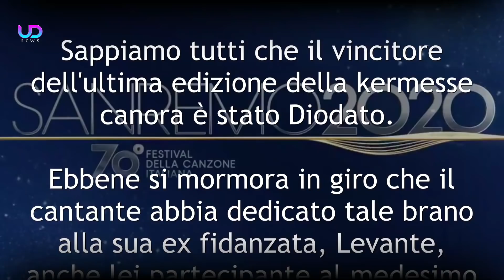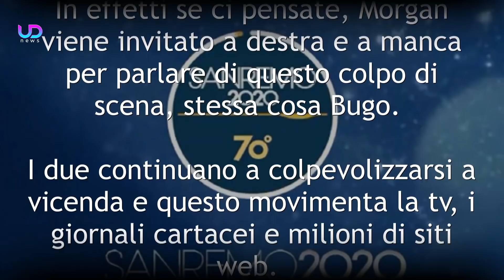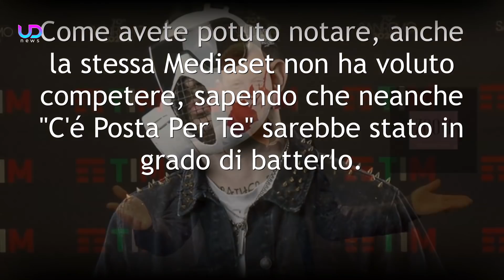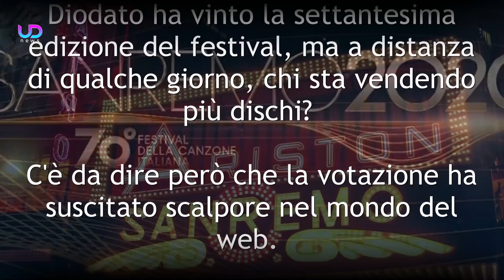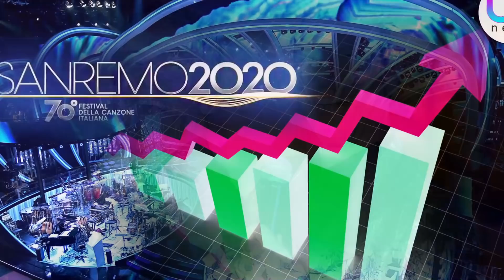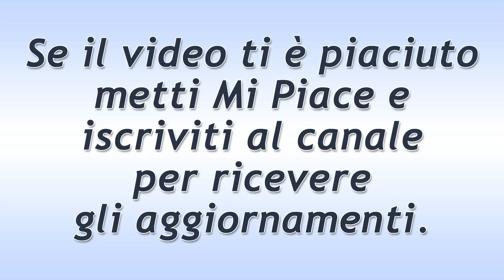Festival Di Sanremo 2020: Chi Sta Vendendo Più Dischi?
La settantesima edizione del Festival di Sanremo 2020 si è conclusa da pochissimi giorni, ma chi è il cantante che sta vendendo più dischi? La questione Bugo Morgan è stata creata appositamente per business? Ecco tutti gli aggiornamenti a pochi giorni dal termine di Sanremo 2020!